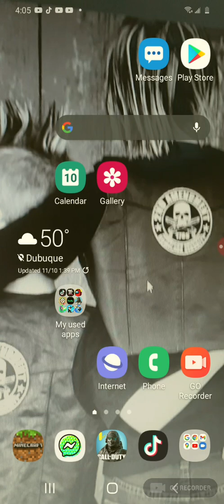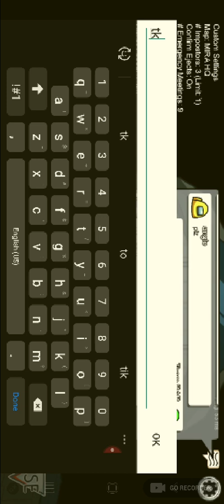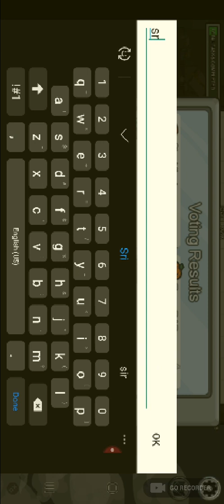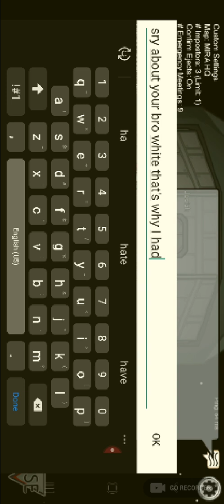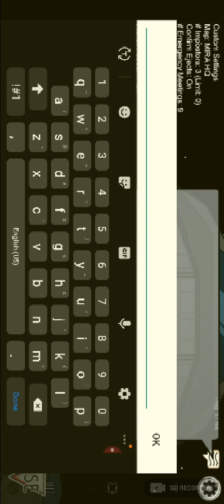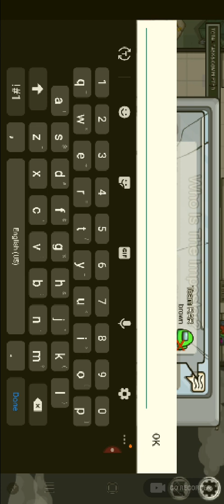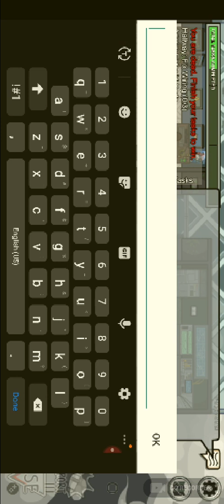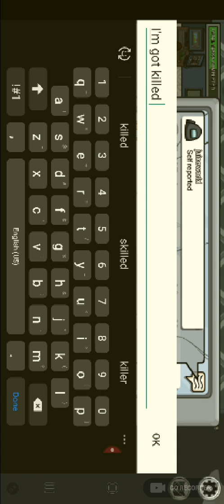among us with music